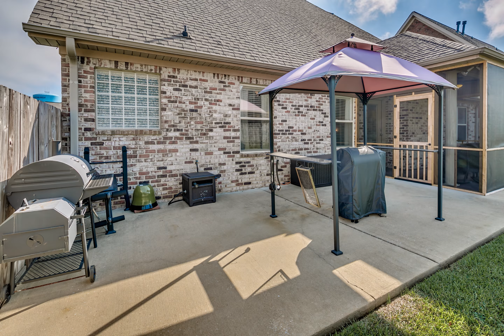Homes for Sale in Tuscaloosa, 127582, 440 Camille Lane, Carol Jackson, RealtySouth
Homes for Sale in Tuscaloosa - Owners replaced all cabinets within the last few years! This house has more space than most in this wonderful neighborhood! Transferring owners are sad to leave this lovely home and their terrific neighbors! Recently added screened porch, extra concrete and electrical hookup for your own hot tub! Large master bedroom downstairs, lovely kitchen with granite countertops, plenty of dining and entertaining space, dramatic two story foyer sets the tone the second you walk inside! Oversized laundry room large enough for an extra freezer! Priced to sell, and shows oh so well!